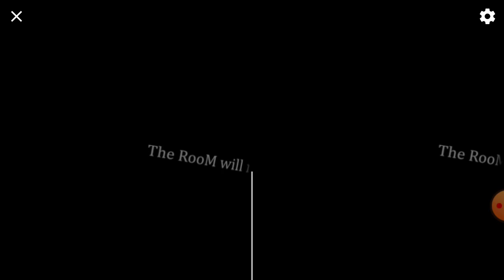Vr room 2